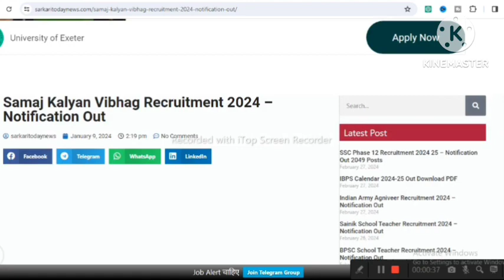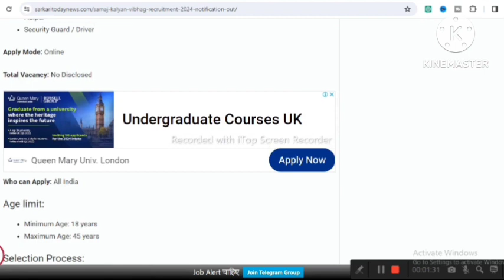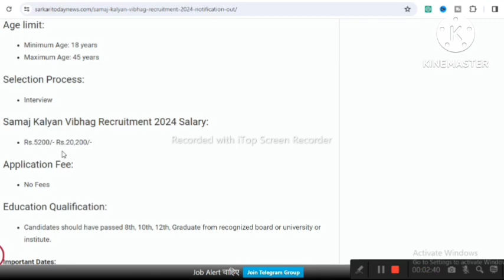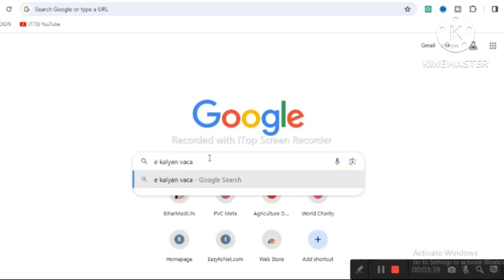Social Welfare Recruitment 2024 | e kalyan new vacancy ! work from home !